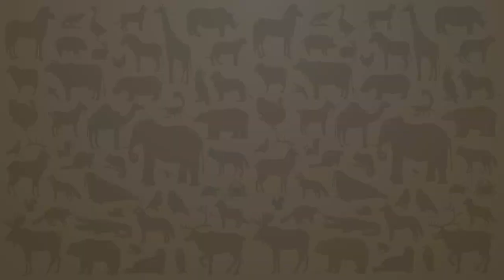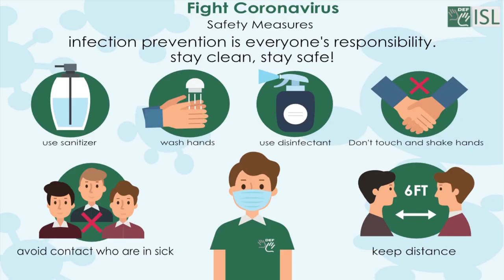Interesting to know about Animal Facts